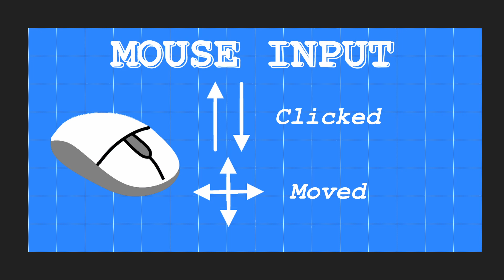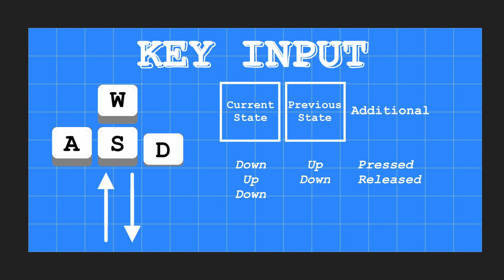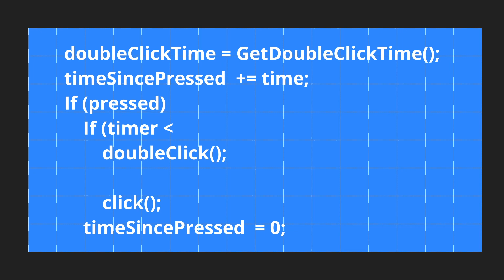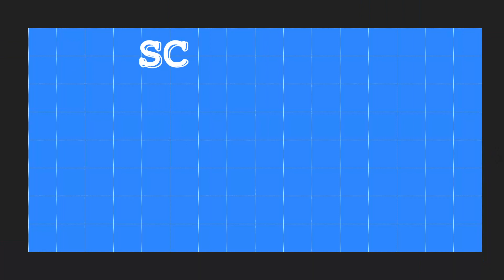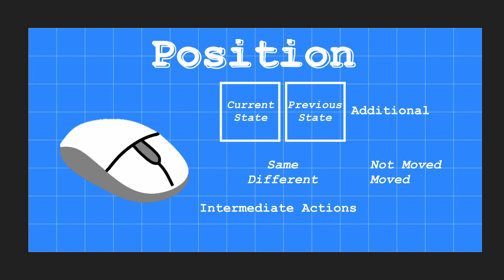Detecting Player Input | Museum Game Devlog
I'm adding a brand new Input System to my game engine to support all your ideas from the museum building demo.

Play the demo on itch!

Content
0:00 Introduction
0:46 Input System Plan
1:49 Key Input
2:38 Creating Intermediate Actions
3:54 Mouse Scrolling
5:00 Mouse Position
5:46 What's Next?